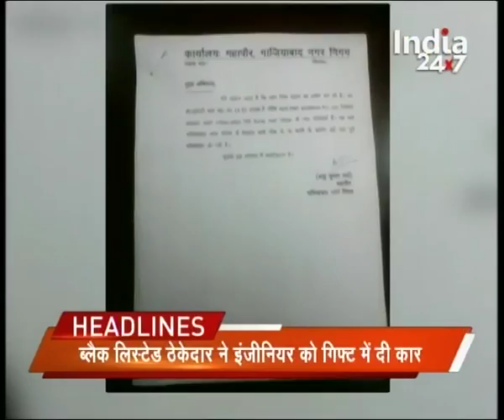SC rejects Delhi govt' appeal to cancel HC order in Delhi MLA's office of profit case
SC rejects Delhi govt' appeal to cancel HC order in Delhi MLA's office of profit case. Watch complete news story of Headlines @ 3:00 PM for getting detailed updates!